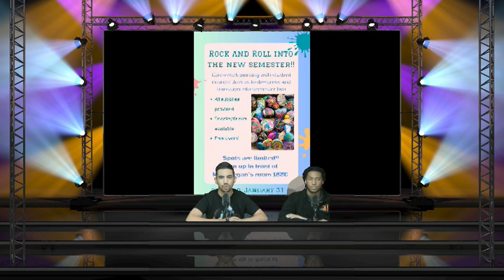1 25 2024 1 PGM